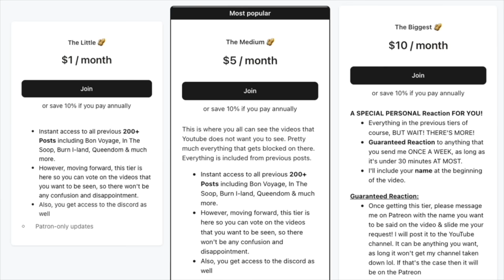The Youtube "Prank" That KILLED Kim Jong Un's Brother | Rotten Mango Reaction